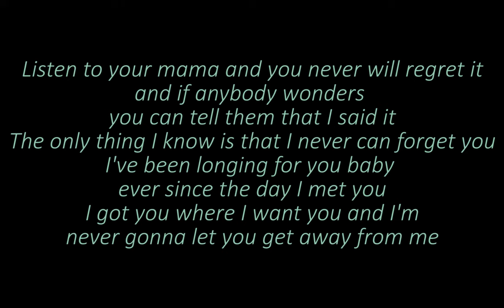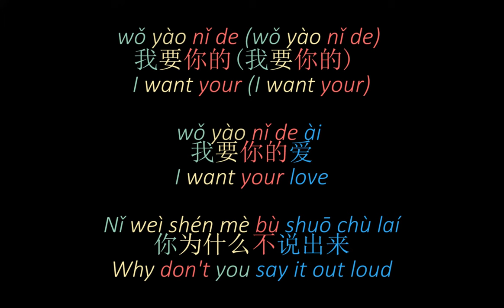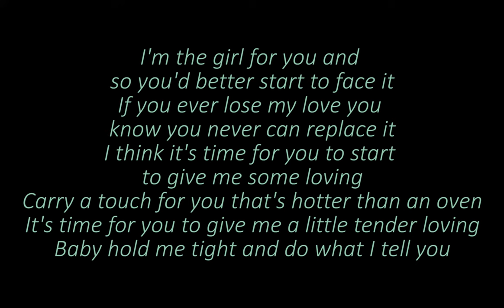Grace Chang - Wo Yao Ni De Ai [Pinyin w/ English translation & Characters]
Wo Yao Ni De Ai 我要你的爱 stuff available here :)

Artist: Grace Chang
Song Title: Wo Yao Ni De Ai
Album: Crazy Rich Asians Soundtrack

Practice and learn mandarin phrases through listening to music lyrics.

This is a translation from Mandarin to English. The Pinyin and English subtitles have been colour coded showing which Pinyin words and phrases relate to the English counterpart.

Simple song to learn some easy mandarin phrases!